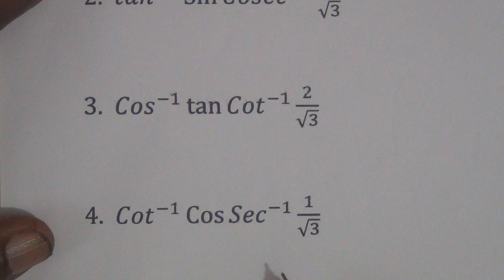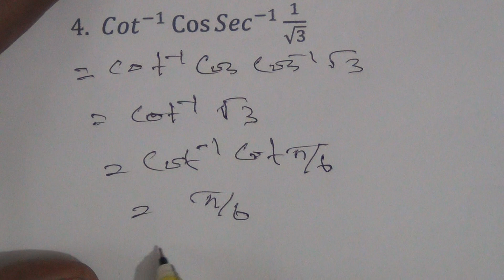TRIGONOMETRY MATH SOLUTION FOR GST ADMISSION 2024